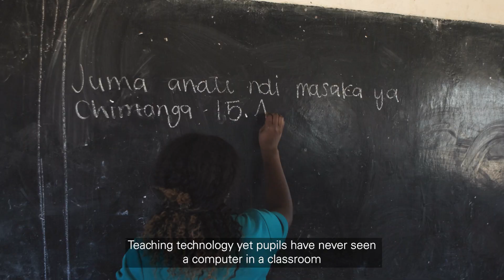UNICEF Ambassador @officialbeastmtawarira visited Zambia ahead of today’s DayOfTheAfricanChild.